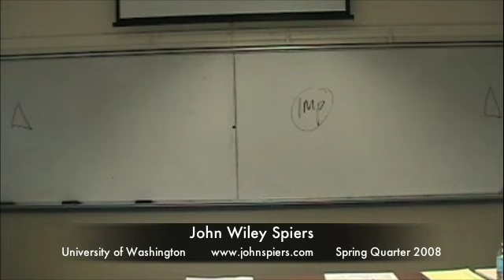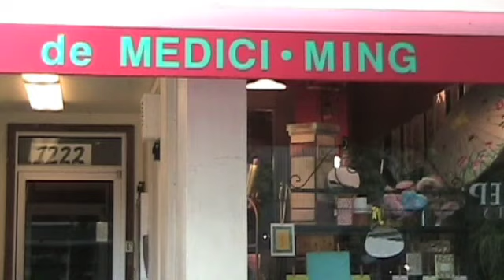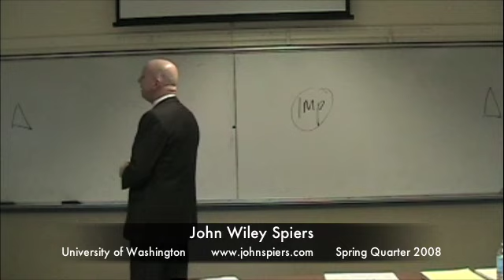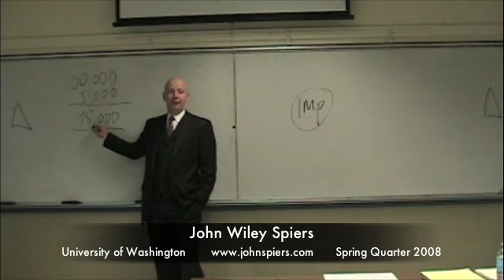Customers pt 3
Part three of Customers film series from John Wiley Spiers, instructor of import/export/starting your own business classes. Author of How Small Business Trades Worldwide, available at Amazon.com.